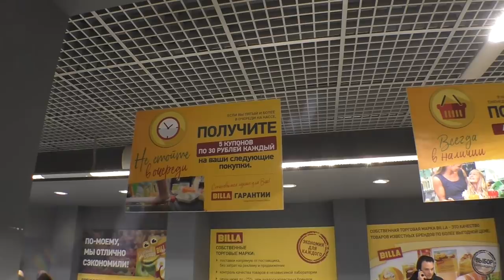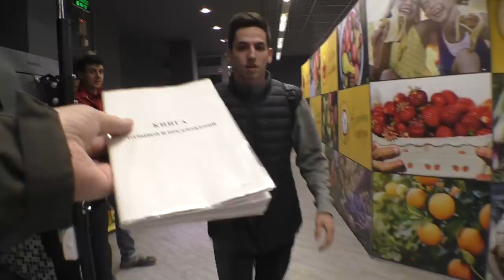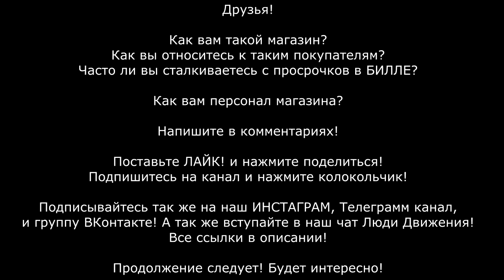БИЛЛА ДЕЛАЕТ ИЗ ПОКУПАТЕЛЕЙ ДЕБИЛОВ? ВОИНСТВУЮЩЕЕ СТАДО ТЕРПИЛ СКАНДАЛИТ В ОГРОМНОЙ ОЧЕРЕДИ !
Сбербанк 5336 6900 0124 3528
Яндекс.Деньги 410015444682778